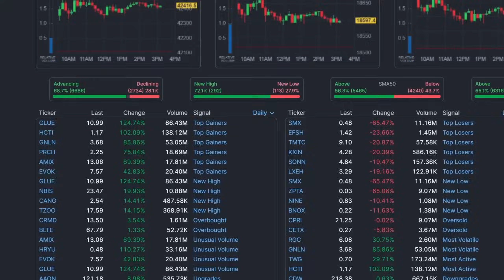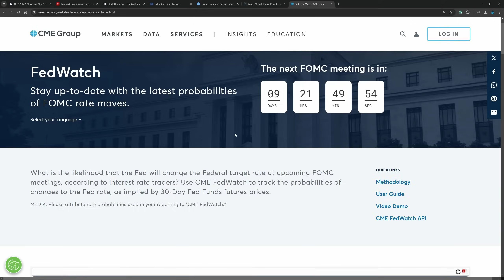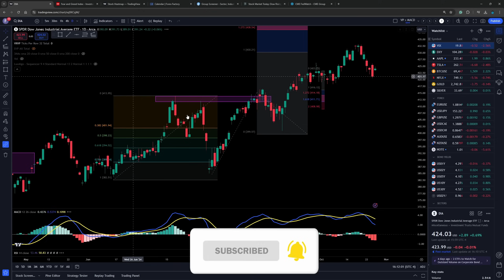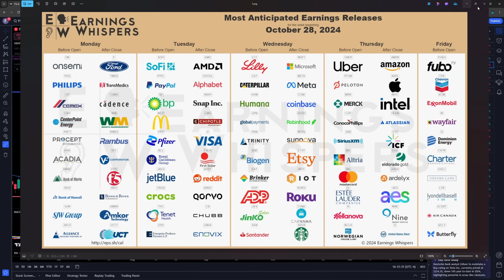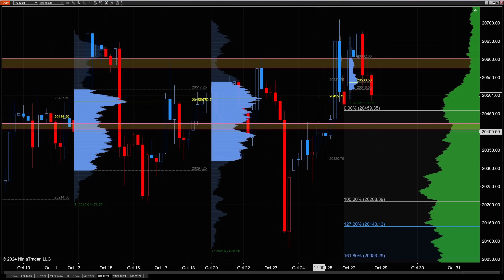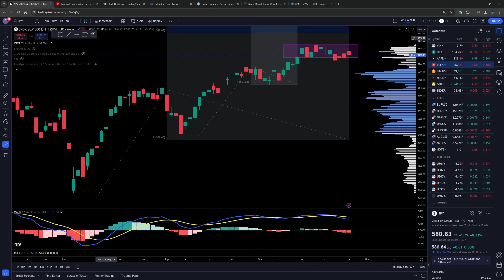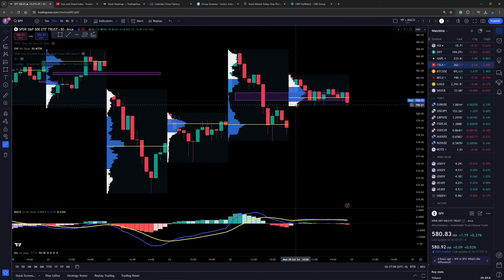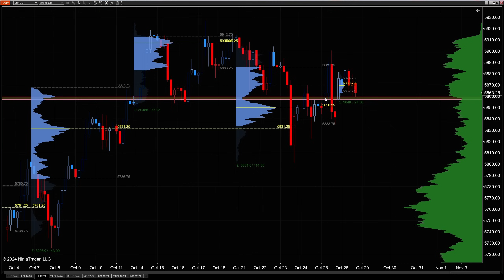Stock Market About To........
Will the stock market fill the gaps?